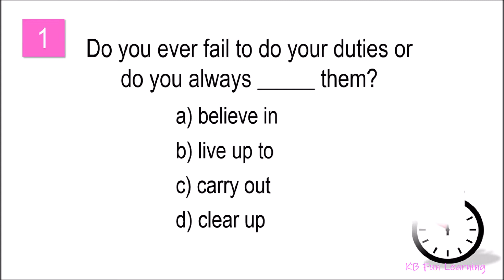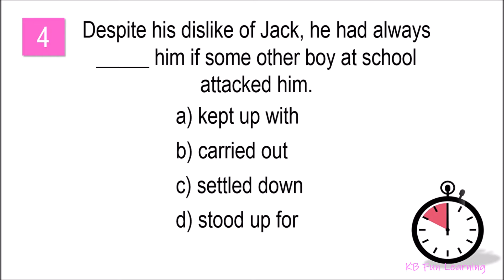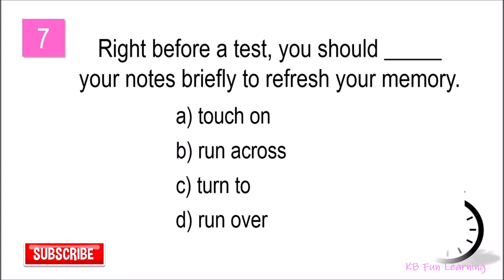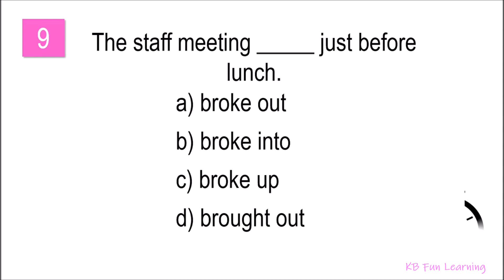10-Item ENGLISH GRAMMAR TEST | For Non-Natives Learners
KB Fun Learning Social Platforms